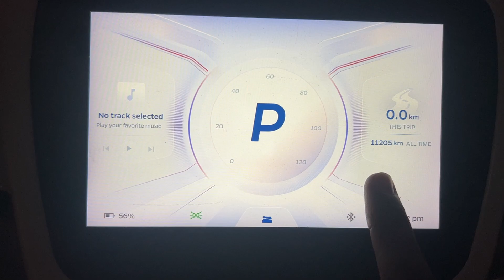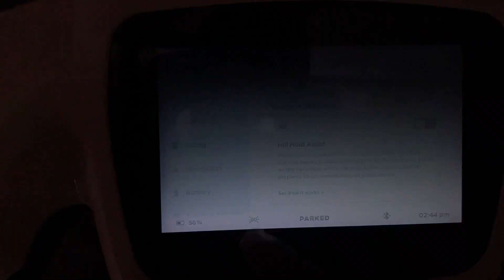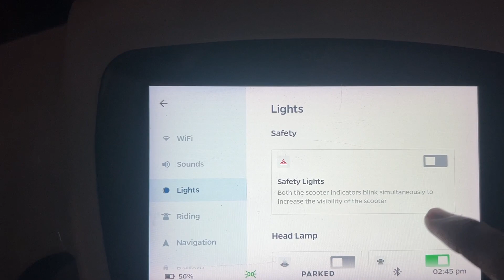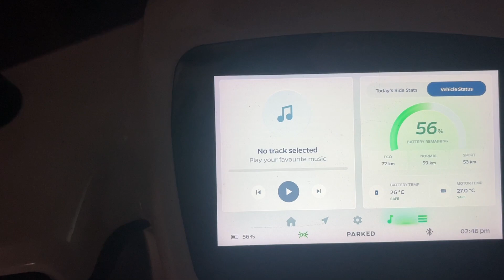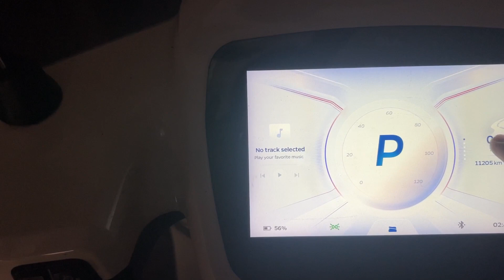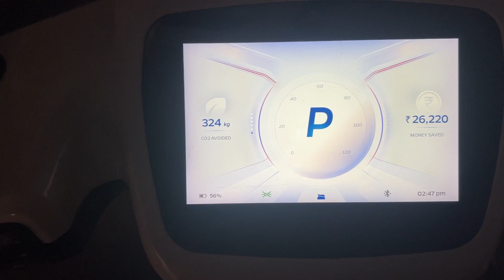Move OS 4 beta 4 update | New Features of Move OS | Good News for OLA user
MoveOS 4 is an update for Ola Electric scooters that includes a variety of features:
Geofencing and time fencing
Mode lock
Ola maps
Send location to app
Garage mode
Concert mode
Tamper alert
Personalized displays
Dark mode
Multiple levels of vehicle regeneration
Vacation mode
Application widgets
Cruise control in Eco riding mode
The beta version of MoveOS 4 was scheduled to start on September 15, 2023, and was expected to be available for everyone around late October. The beta version was rolled out to get initial customer feedback for various features that will be released with the OS.

Hill Hold assist for all ola S1 user
Auto off indicator
Cruse mode for all s1 use
Dash board on Scooter
New UI
Park without side stand
New OLA map
Tampered detected